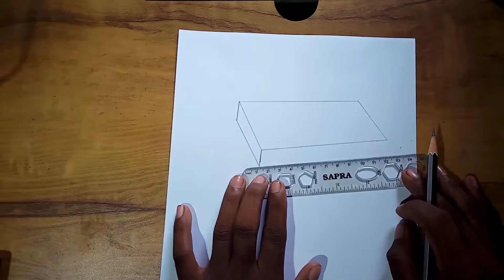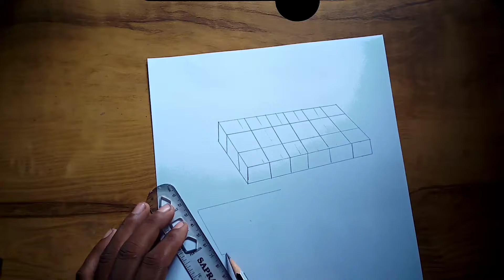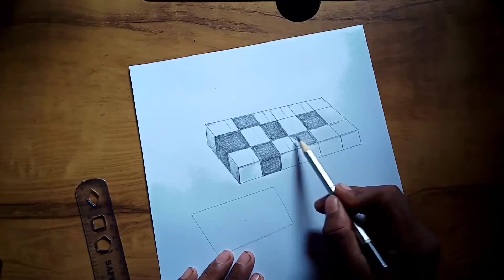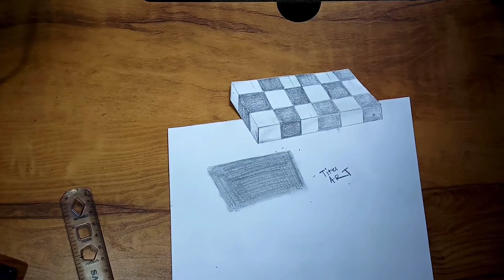3D Sketch Drawing 2021